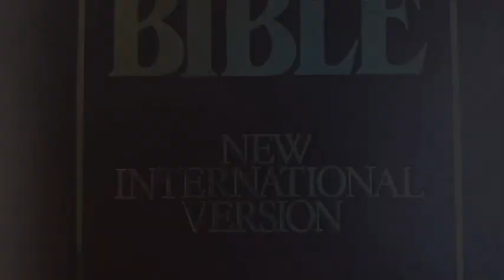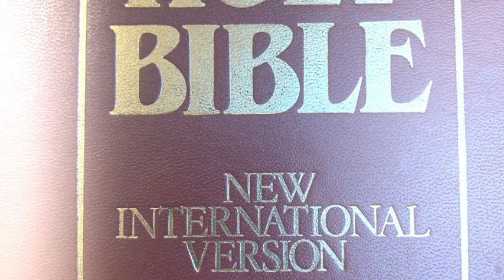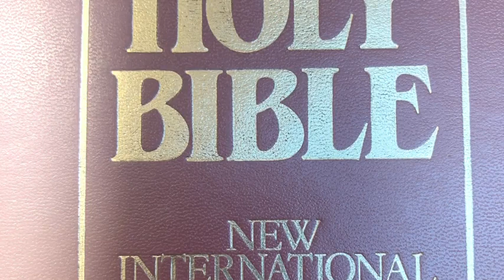GDS Church Video Reflection 29th March 2020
Matthew 6:25-34 encourages us not to worry about anything, and it's extremely relevant currently with anxieties being so high around the world.  Other parts of scripture affirm an attitude of not worrying, an example can be found in1 Peter 5:7.  Read these scriptures together in your group in whichever way you choose to meet/connect.

I've described the attitude of not worrying about our needs but instead seeking God's Kingdom first as a precedent for prayer.  What impact does this have for the Christian life if we pray in this way?  How does attitude compare with reactions to the COVID-19 crisis that we are seeing play out in the media?

One example: a strength of having this attitude is that we turn our attention off of ourselves.   What other benefits are there from turning our attention outwardly? (Some scriptures that might be of help are 1 Thessalonians 5:16-18, Philippians 4:6,  Hebrews 4:16, 1 Timothy 2:1)

Not worrying about our needs does not mean that we are to pretend that we do not have them.  Certainly we are all finding ourselves in challenging times and we have needs that must be met but we must have courage not to allow our needs to dominate or direct our lives: Verse 32 says, "These things dominate the thoughts of unbelievers, but your heavenly Father already knows all your needs"  How do you think we are to look upon our needs in a way that honours God's Kingdom?

What are the practical things that we can be doing as individuals to seek the Kingdom of God during this time of isolating and social distancing?